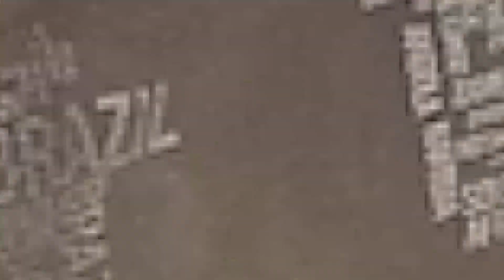Сазан не спит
Рыбалка в любую погоду .